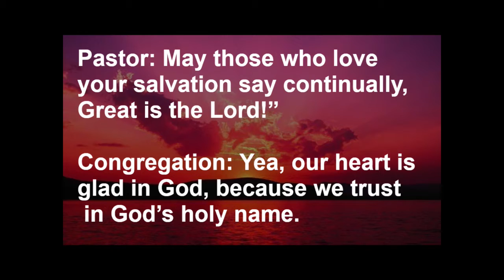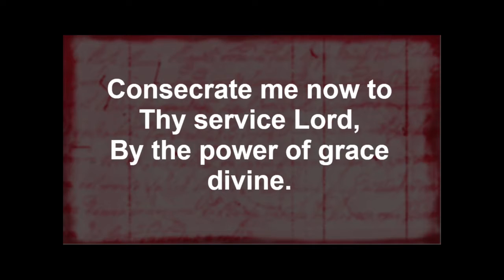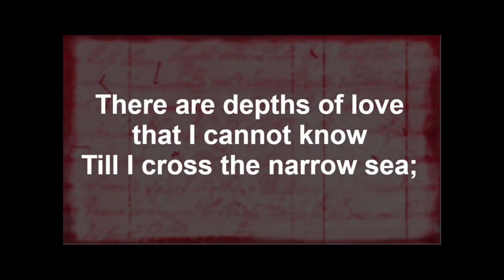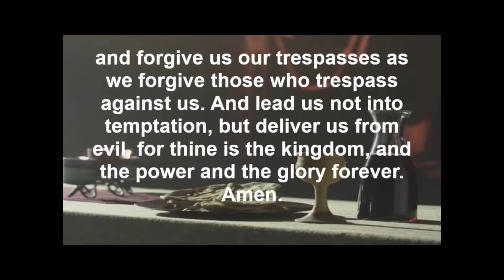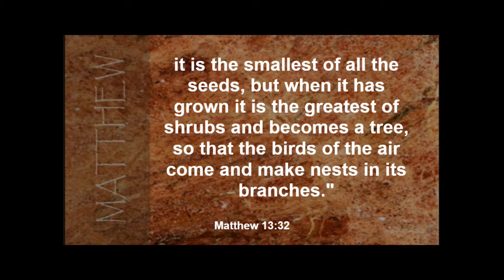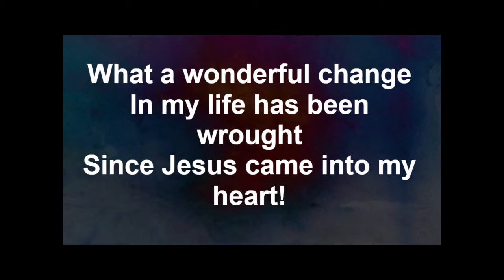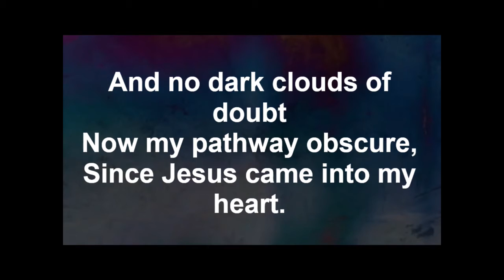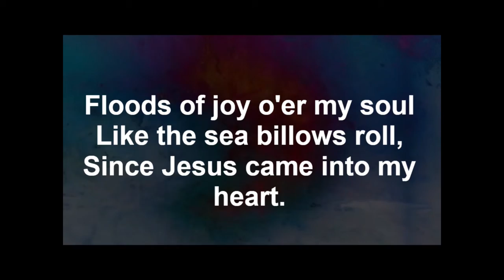July 26th, 2020 RCUMC Service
Welcome to our July 26th, 2020 service.  Pastor Kristen's sermon is "A Mustard Seed"